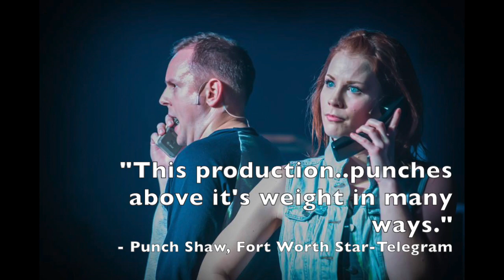TTB Critics Agree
This video is about TTB people are talking